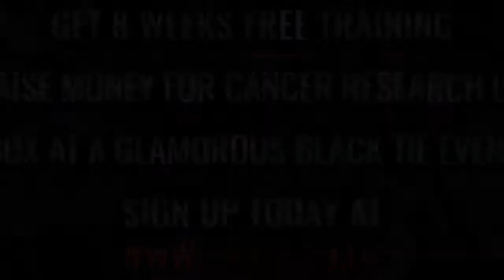Ultra White Collar Boxing | Plymouth | Joe Evans VS Corey Smith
Plymouth Ultra White Collar Boxing 24th March 2018

8 Weeks FREE training / Get in the best shape of your life/ Raise money for Cancer Research UK